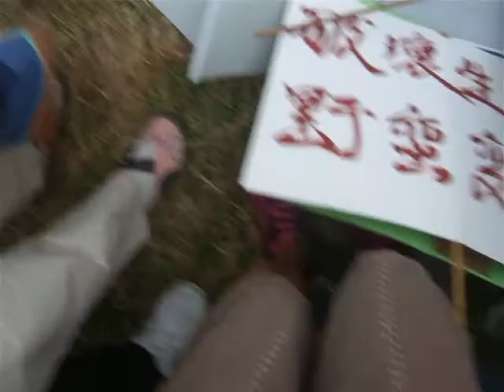新界東北發展諮詢會 - 騷動